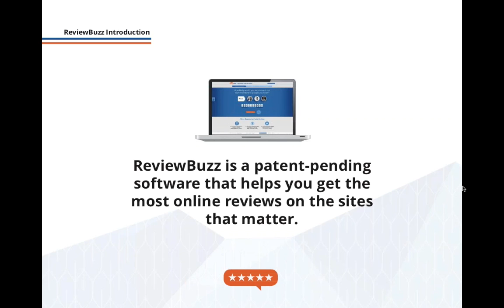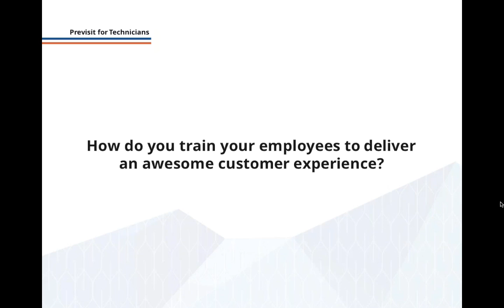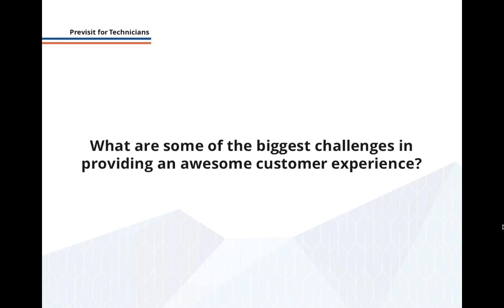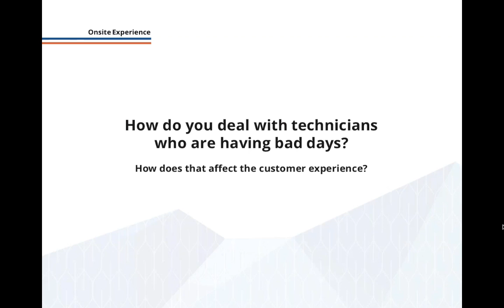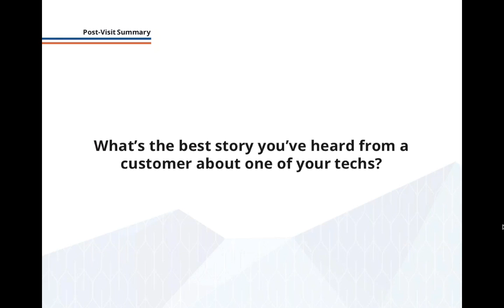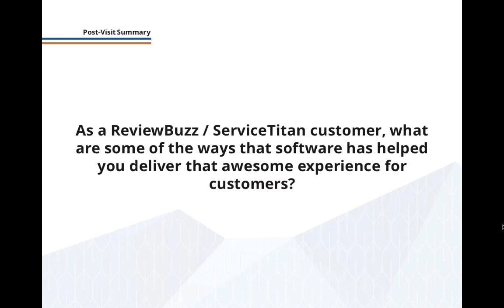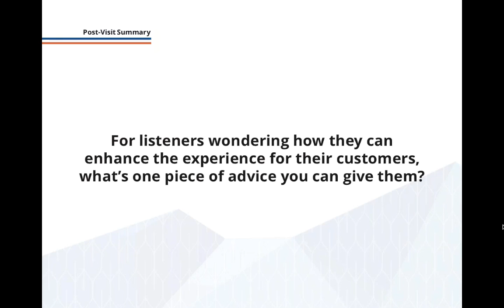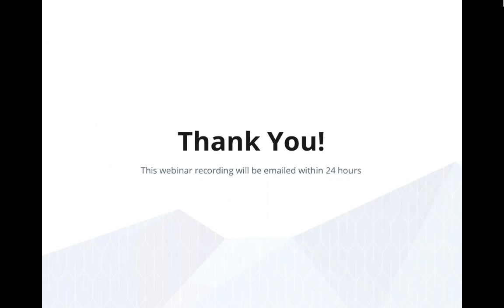Webinar - Crafting An Awesome Customer Experience